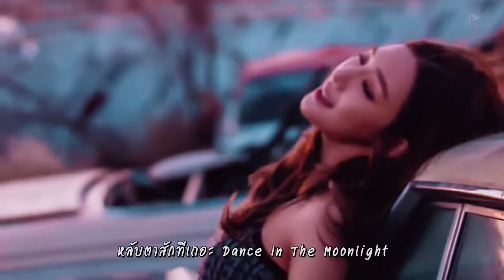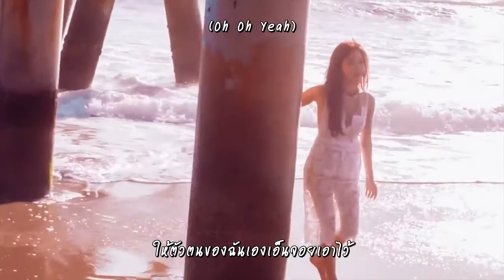[Thai Ver.] TIFFANY - I Just Wanna Dance มาเต้นกัน l Cover By GiftZy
GIFTZY COMEBACK
เพลงของฟานี่ ดองนานไป3เดือนกว่าๆ เนื่องจากกิ๊ฟต้องทำงานหาเงินในส่วนของมหาวิทยาลัย แต่ตอนนี้กิ๊ฟเรียนมหาลัยแล้วน๊า อยู่ปี1แล้วเน้อ อัดเสร็จตั้งนานแล้ว กว่าจะได้คอมเพื่อเอามามิกซ์ ในที่สุดได้คอมแล้ว เย้ๆๆๆ
เนื้อเพลงแต่งยากมาก แต่กิ๊ฟคิดว่าน่าจะเป็นเนื้อเพลงตามความเข้าใจนะ หรือว่าจะไม่เข้าใจก็แล้วแต่คนคอมเม้นเน๊าะ แล้วจะไม่ทำให้ชาแนลยูทูปร้างนะคะ
ตอนนี้กิ๊ฟมีชื่อแฟนคลับอย่างเป็นทางการนะคะคือ "AwesomeGift" ค่ะ ถ้าอยากรู้ความหมายของชื่อแฟนคลับก็ไปทีเพจFacebookนะคะ ตามลิ้งค์นะคะ ชาว AwesomeGift ก็มานะคะ อิอิ
ฟังแล้วอย่าลืมกดไลค์นะคะ แต่อย่าดิสไลค์นะคะ55555 เม้นได้ตามสบายแต่อย่าด่าแรงนะคะ ขอแบบภาษาสุภาพหน่อยนะคะ
หวังว่าชาว AwesomeGift จะชอบนะคะ

CREDITS :
Original Song : TIFFANY - I Just Wanna Dance
Lyrics Thai Ver : GiftZy, ZeGee
Vocal : GiftZy
Instrumental : Everysing
MV : SMTOWN
Subtitle : Jackies